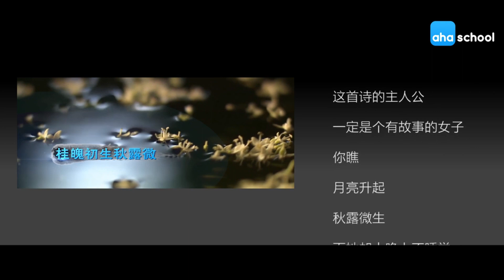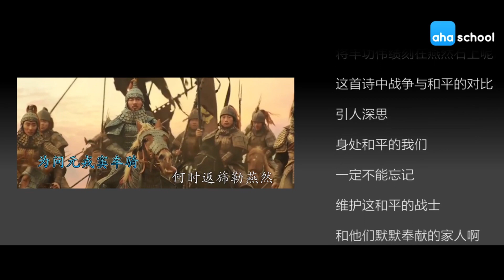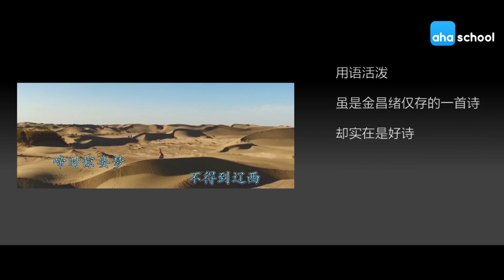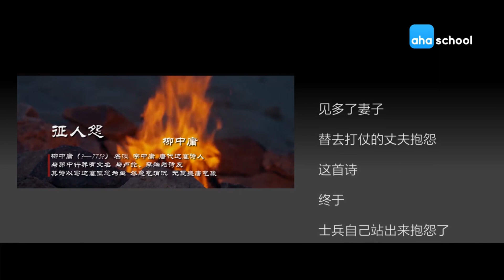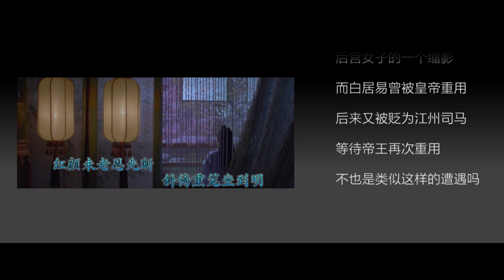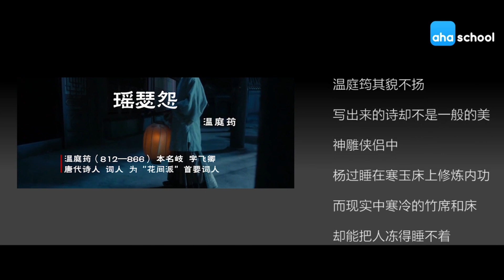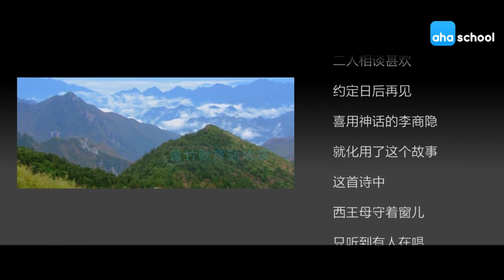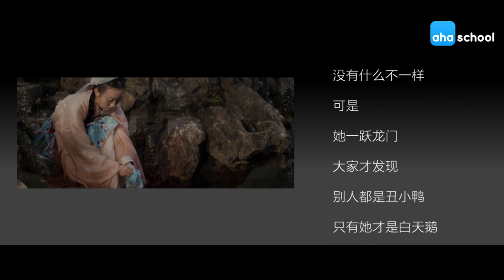唐诗三百首微电影十九-秋夜曲/杂诗/春思/怨情/何满子/春怨/玉阶怨/征人怨/春词/后宫词/秋夕/瑶瑟怨/瑶池/佳人/西施咏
00:00 秋夜曲-王维/
02:15 杂诗-沈佺期/
04:00 春思-皇甫冉/
06:12 怨情-李白/
08:25 何满子-张祜/
10:40 春怨-金昌绪/
12:56 玉阶怨-李白/
15:15 征人怨-柳中庸/
17:32 春词-刘禹锡/
20:15 后宫词-白居易/
22:57 秋夕-杜牧/
25:47 瑶瑟怨-温庭筠/
28:20 瑶池-李商隐/
30:59 佳人-杜甫/
34:51 西施咏-王维